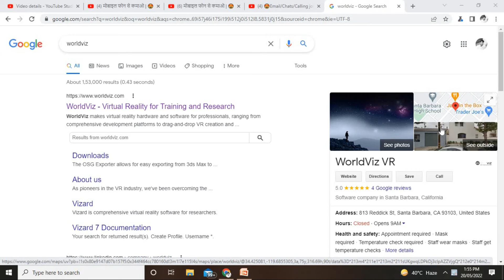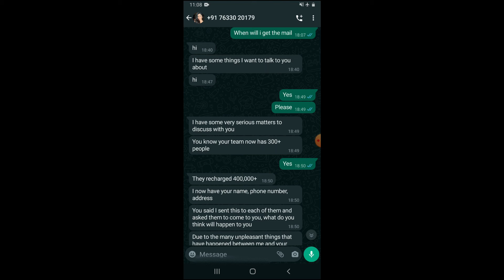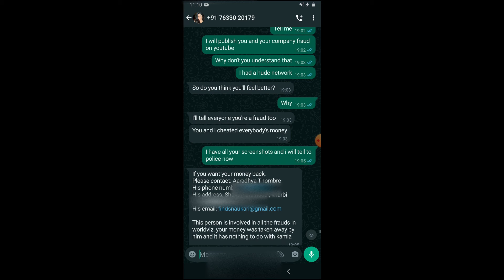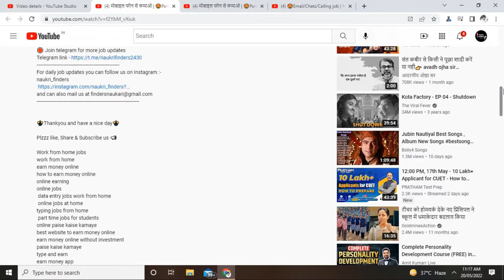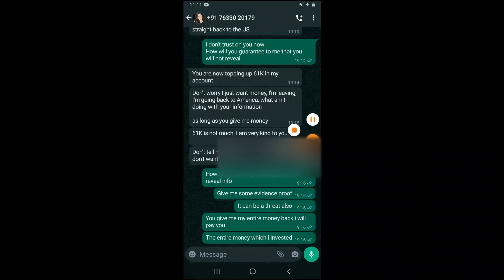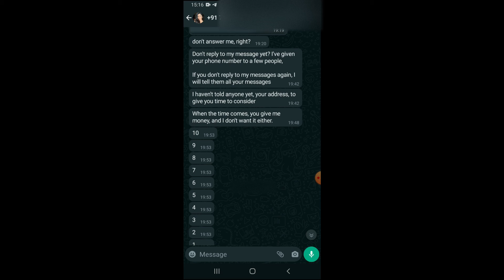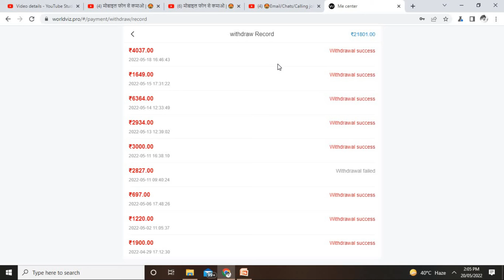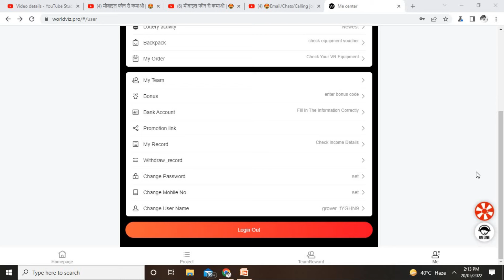Biggest Scam Ever🥺 | Worldviz company Fraud karke Bhag gyi ?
⚠️ Urgent Announcement ⚠️

Friends worldviz company ne apni sari websites stop krdi hai yahase abb koi withdraw nahi kar payga.

please make sure ki aap is company me aur invest na karey🙏🙏

⚠️Alert⚠️

Leave the whatsapp group of Worldviz

Boht se logone yaha invest kiya hai and agar kisine unke pas paise mangey toh wo uss investers ki sari details public krdere hai and bolre hai ki humne paise inhe transfer krey hai ap sbh insey paise mangiye and isine fraud bhi kiya hai.

Proof is shown in the video.

online earning
online jobs
earning apps
make money online
workfromhomejobs
excellent income
jio
fake or real
housewife
jobs

The information is not a original creation and is just statistical facts of vacancies provided by various secondary sources. There is no original creation of content and henceforth no copyright. Also, Copyright Disclaimer under section 107 of the Copyright Act of 1976, allowance is made for “fair use” for purposes such as criticism, comment, news reporting, teaching, scholarship, education and research.